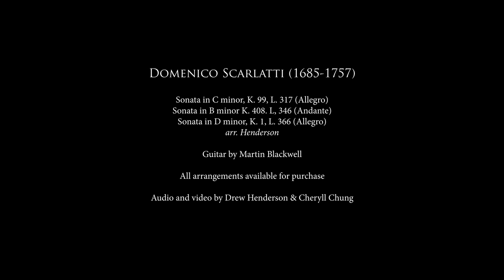Domenico Scarlatti - 3 Sonatas. K.99, K. 408, K. 1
K. 99 (0:00) K. 408 (3:33) K. 1 (7:00)
Sheet music available on my website (the very same i'm reading from), thanks to all who purchased the last set.
Also, the Schubert Impromptu sheet music is now available, arranged for two six-string guitars.
All six Sonatas will be on audio streaming platforms soon.

Sonata K.99 caught my attention when I heard a beautiful recording by Fou Ts'ong (piano). Originally, I didn't think it would fit on the guitar very well, but to my surprise it did. The original key is C minor, which is possible with this arrangement if you capo the 3rd fret. When practicing it slowly, there are some haunting sections that remind me of something Thom Yorke would write. The great guitarist Isaac Bustos also has an amazing live video of this sonata you should check out.

Sonata K. 408 came to me via a student who had seen a great video by Italian guitarist Christina Galieto. We embarked on arranging it together and it really sits in the hands very well. The imitation in the beginning is very fun to practice. It's the easiest one of the three, but as I get older those are the ones I like to play.

Sonata K. 1 has been done a lot, but I had arranged it for some students entering competitions and decided to make a video. Also, I liked the idea of doing K99 and K1 for some reason. It's a great piece, especially for a K.1! I kept the trills very straightforward. even simplifying them to something more appropriate for a student. If you haven't heard Rene Izquierdo play this, i'd definitely check it out!

The arrangements on my site have very detailed fingerings, as I found it really prevents students from making some questionable decisions on their own.

Hope you enjoy and are staying healthy. Next up, 8-string Weiss.